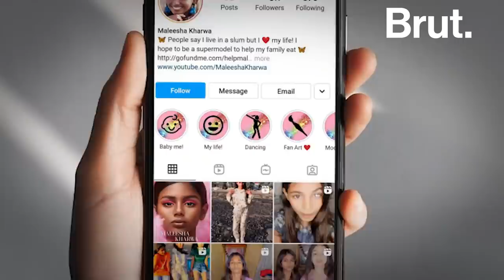Meet Mumbai’s Slum Princess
A 12-year-old from a Mumbai slum met a Hollywood actor and he helped turn her life around... like it happens in the movies... ❤️